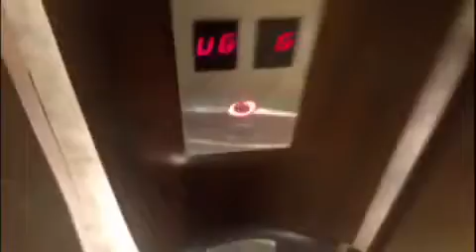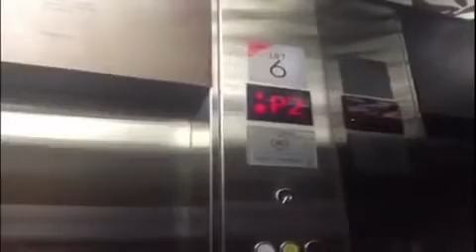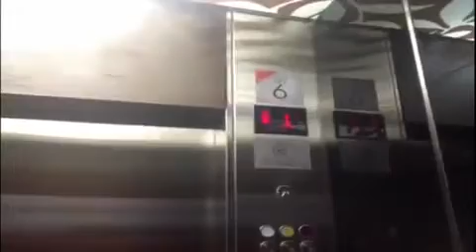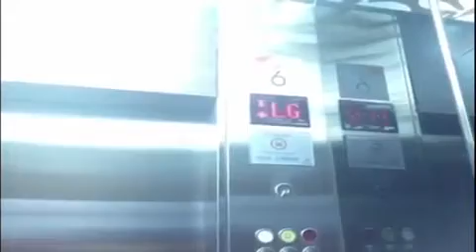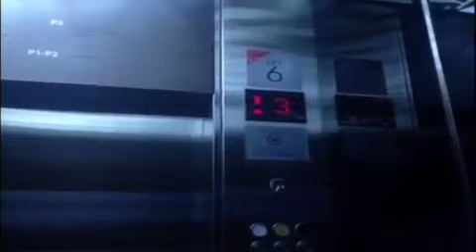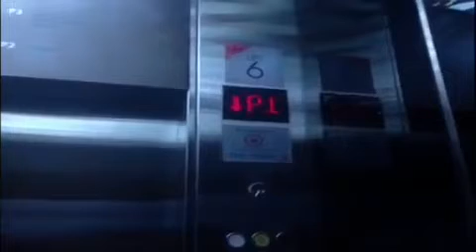[August 2015] Schindler traction lifts/elevators Kuningan City, Jakarta (main)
Taken date: August 15th, 2015